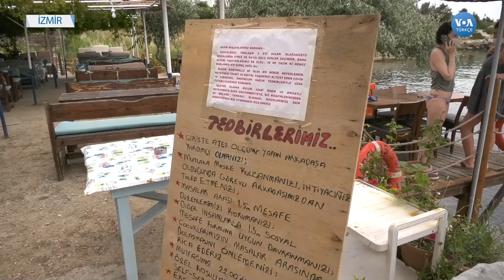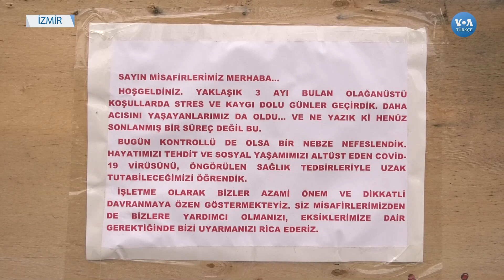Sosyal Mesafeye Uygun Tatile Talep Arttı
Corona virüsü salgını nedeniyle aylardır evlerine kapanmak zorunda kalan vatandaşlar, yazın gelmesi ve normalleşme sürecinin başlamasıyla birlikte tatil planlarını da yeniden gündemlerine aldı. Ancak yaşanan salgın, geleneksel tatil anlayışlarını da etkiliyor